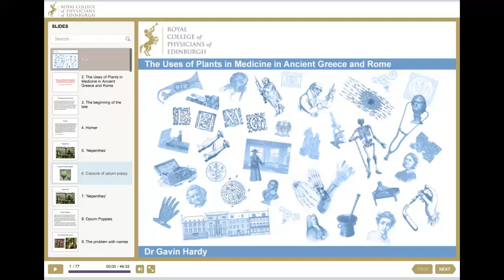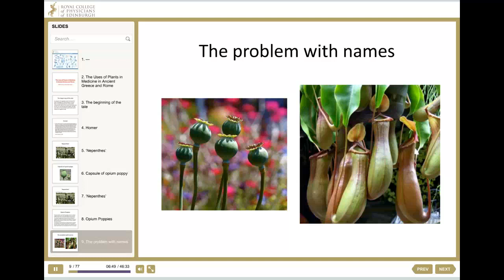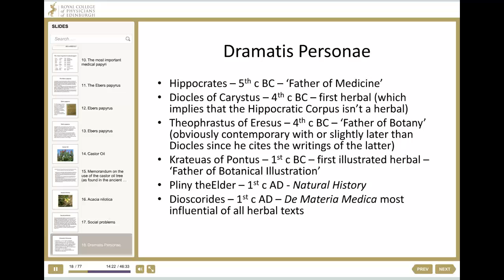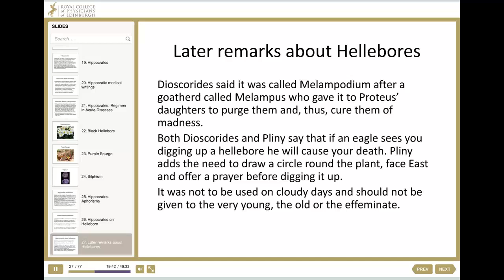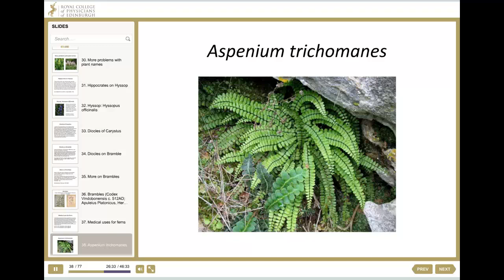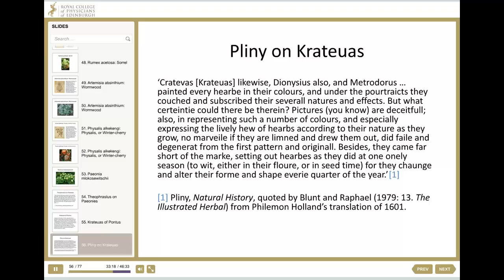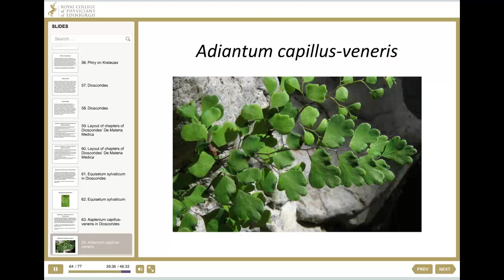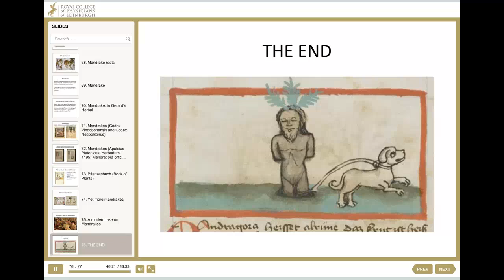Gavin Hardy - The Uses of Plants in Medicine in Ancient Greece and Rome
Speaker: Dr Gavin Hardy (University of Edinburgh)

Plants have always played a prominent role in the field of medicine since the first recorded examples. From Dioscorides, a Greek physician and botanist who wrote extensively on the subject, to Hippocrates, "the father of modern medicine", medical practitioners of the ancient world recognised the importance of herbal remedies and embraced them.

This talk investigates the history of plants in medicine during the time of the Ancient Greeks and Romans, giving numerous examples of the plants used, adverse effects and the folk-lore invented to discourage the layperson from discovering this knowledge and collecting the herbs themselves. Examples of illuminated manuscripts of herbals from the sixth century until the appearance of printed herbals beautifully illustrates this exploration of plants and practitioners at the birth of modern medicine.